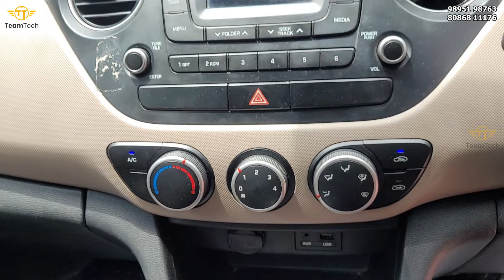ഇതെങ്ങനെ സാധിക്കുന്നു | BUDGET PRICE USED CAR | SUPERWHEELS | EP 1123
Budget price used car video from Superwheels, Kozhikode. All segment used cars included in this video. Budget price used car with loan facility also available here. All the cars are in fare market rate.

For further details please contact to the showroom number.

Superwheels used cars, near Silverhilss school, Malaparamba, Kozhikode

Teamtech